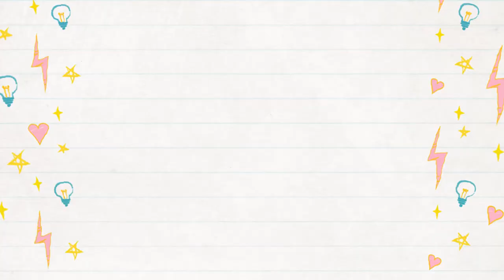🐶Happy National Dog Day | Lots of Love from haru!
Happy National Dog Day To all Dogs out there in the world! and my furfriends here in youtube, i hope you all get treatos and pets and lots of love from our owners!  I hope you enjoy haru being sassy pants and cute in the same time!